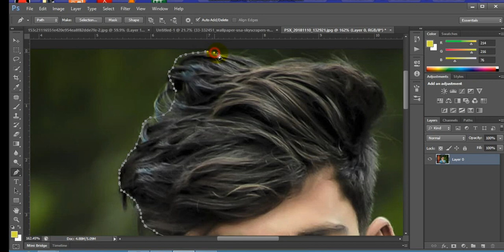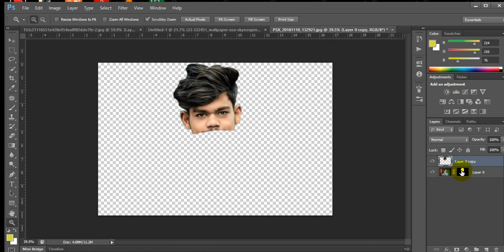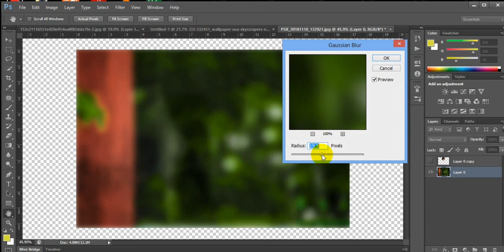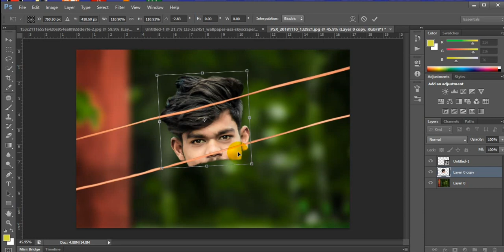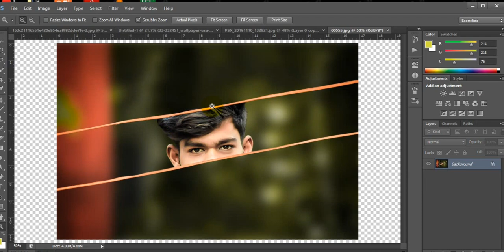Creative Photoshop Editing l Photoshop cc cs6 l Tutorial l Editing l Sahil Kalwani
Here We brought a another photoshop tutorial

* Hello I am Sahil kalwani this channel is dedicated about
Photoshop editing, photography , Cinematography , Photography blogger
And Some Magic tricks & many more that want to share my whole talent
with you all..